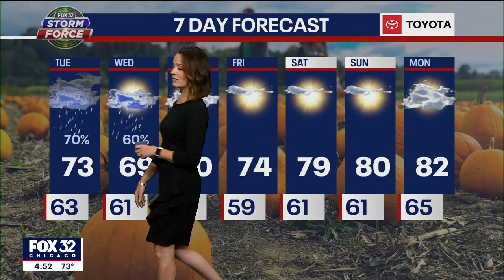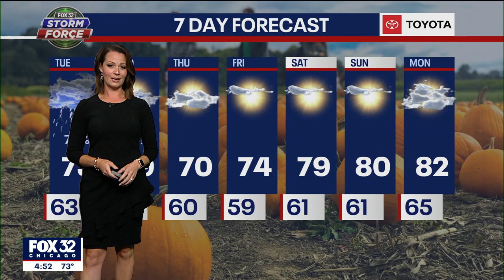Stormy weather pattern to start the week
Strong to severe storms are possible on Tuesday